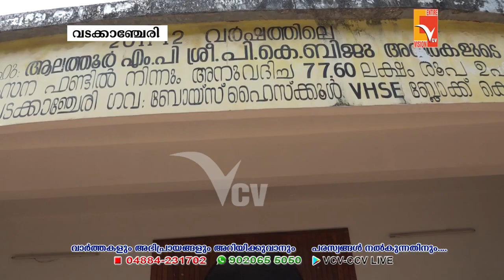ഖാദി യൂണിഫോം ധരിച്ചെത്തി വടക്കാഞ്ചേരി VHSE സ്കൂളിലെ അധ്യാപകർ വേറിട്ട കാഴ്ചയായി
NEWS UPDATES 09-Feb-2022
VCV NEWS

Wadakkanchery, Thrissur